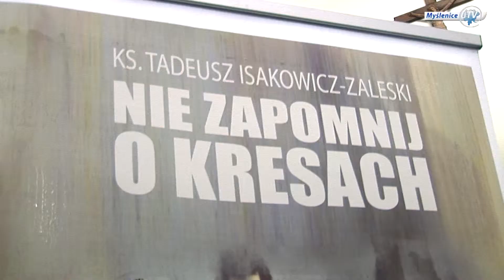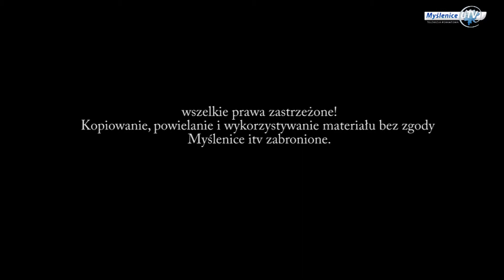W Myślenicach o zbrodni wołyńskiej - wizyta ks. Tadeusza Isakowicza-Zaleskiego